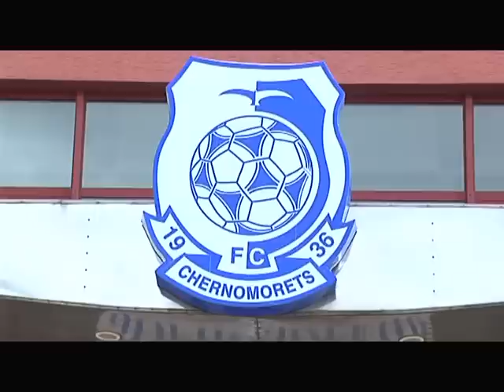Тренировочные будни «Моряков»